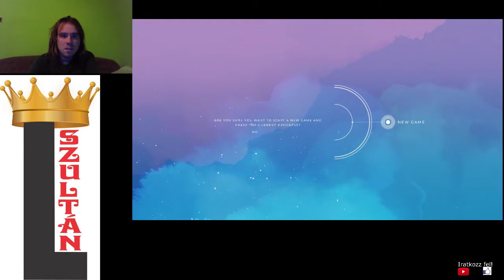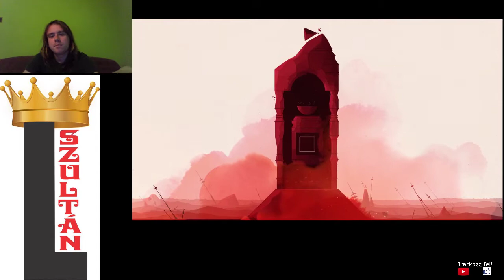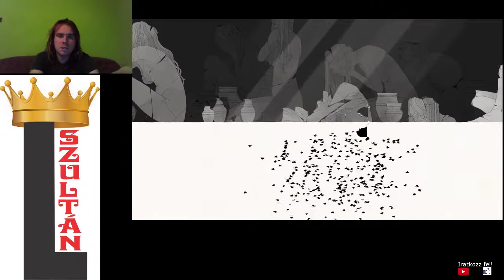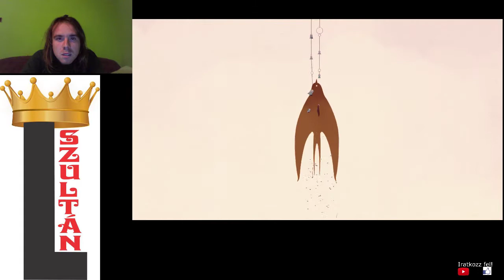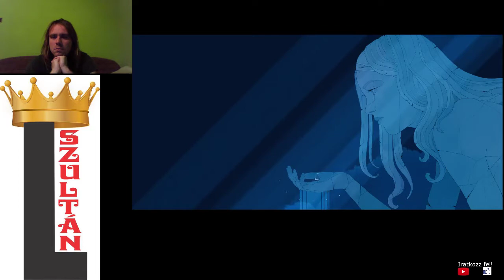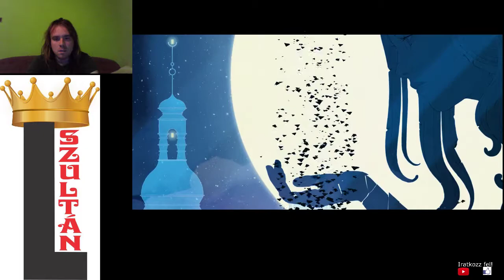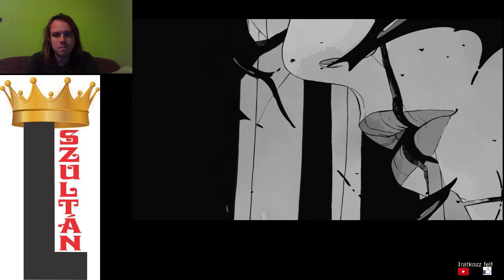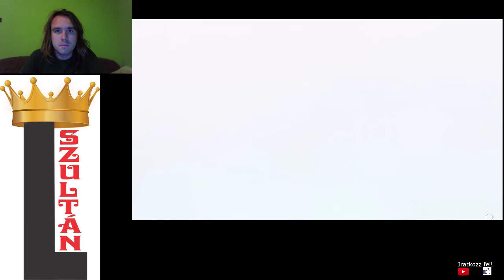EC #14: GRIS All Mementoes walkthrough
Gris walkthrough with all mementoes and secret cutscene